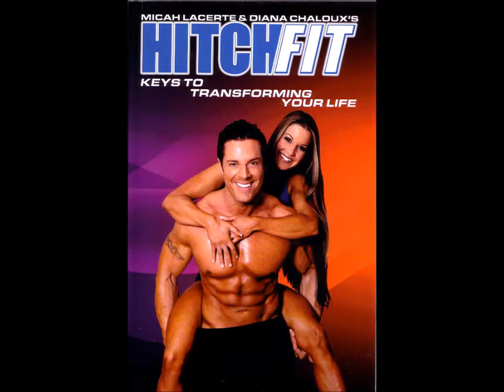Tank Top Workout for Bigger Arms- Top FItness Model Micah LaCerte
Just a few of My Favorite Exercises to get those arms you desire!!!  Mix hardcore training, proper nutrition and patience and you can achieve any goal you put your mind to.